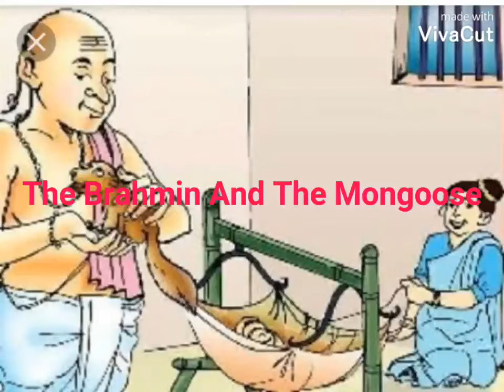The Brahimin And The Mongoose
The Brahmin And The Mongoose's Moral is don't do anything in haste